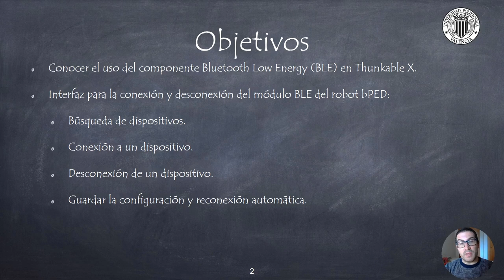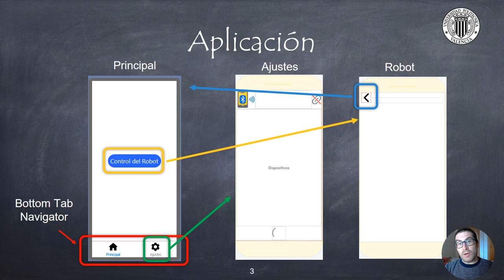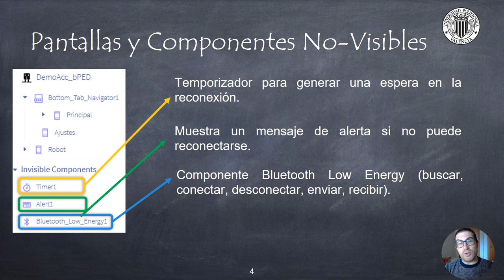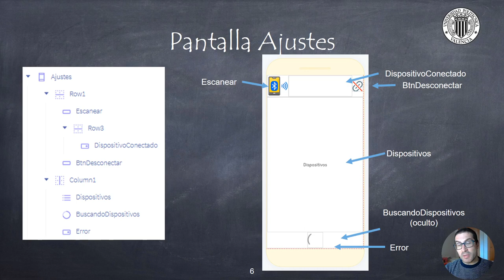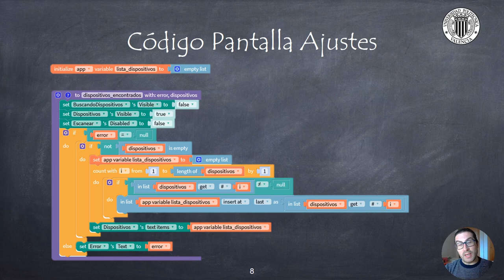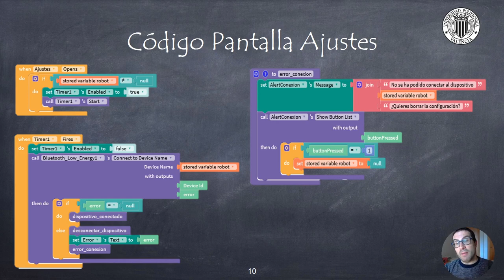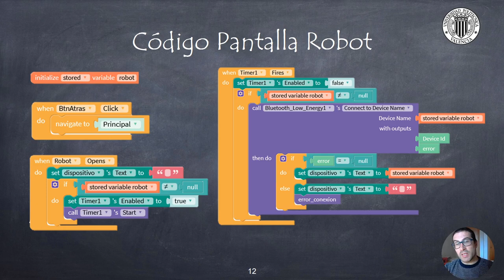Control Remoto del Robot bPED con Acelerómetro y Módulo BLE HM-10 (Parte 2) | Thunkable X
En este vídeo se explica cómo implementar una aplicación para el control remoto del robot bPED con acelerómetro con el módulo Bluetooth Low Energy HM-10 (EN-09). Si quieres contribuir al desarrollo de video tutoriales:
Este video forma parte de un conjunto de video tutoriales creados para personas (incluido jóvenes y adultos) que quieren aprender a desarrollar Apps para Android o iOS con Thunkable X.